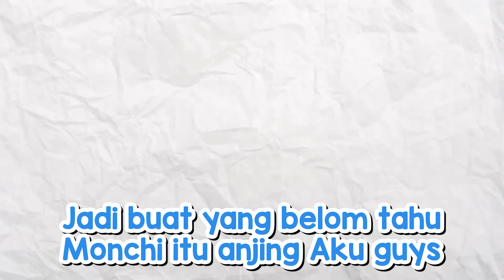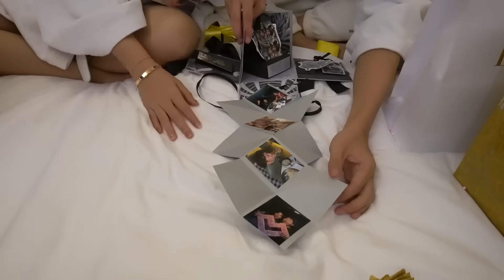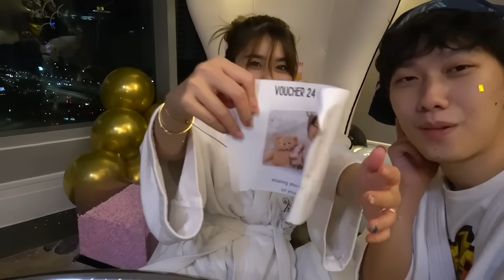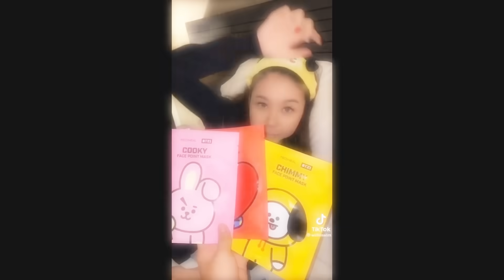24 JAM UNBOXING KADO AYANG !!